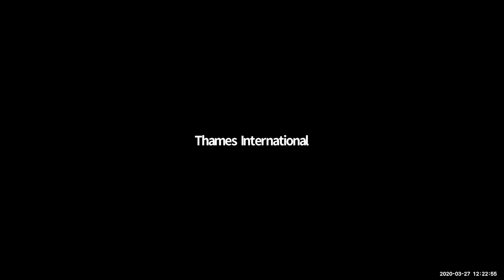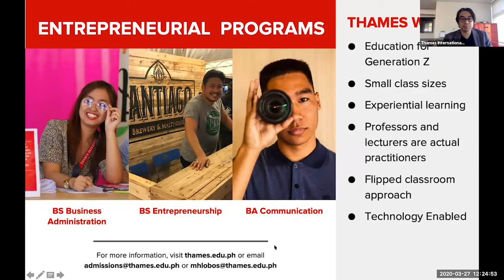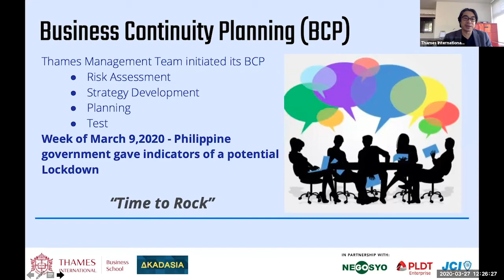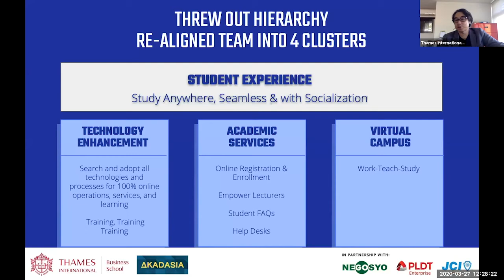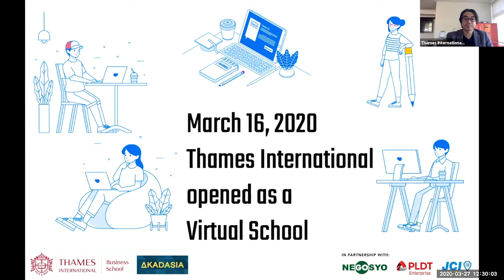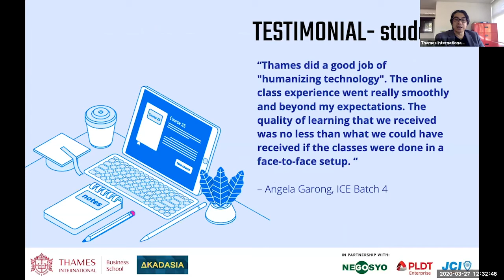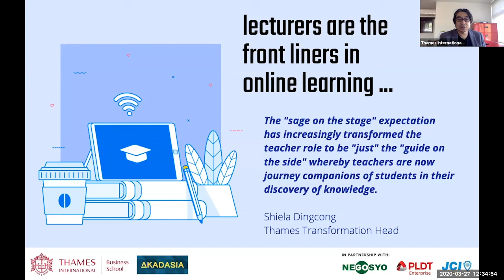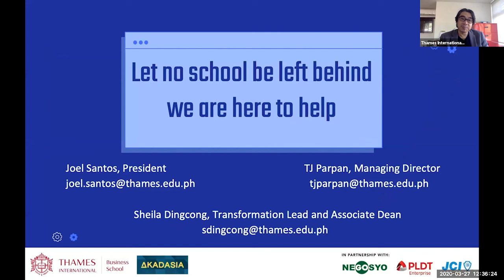How to Migrate to Online Learning in 7 Days by Joel Santos | Thames International